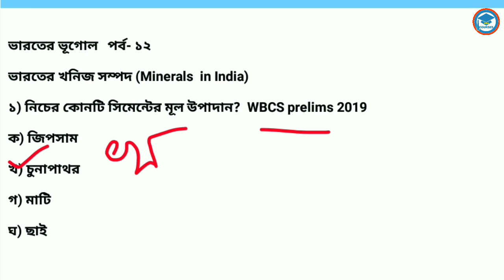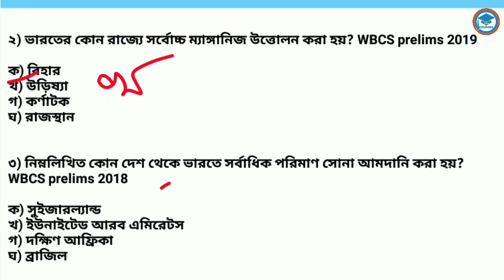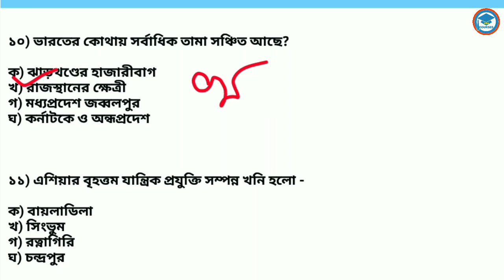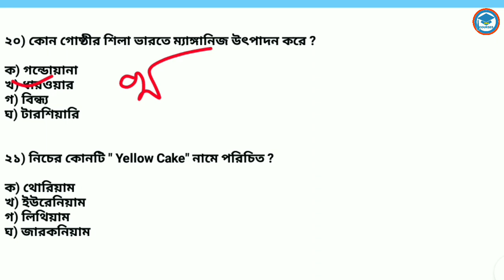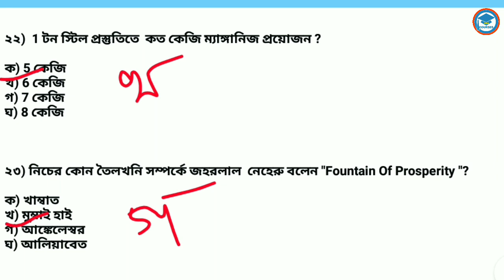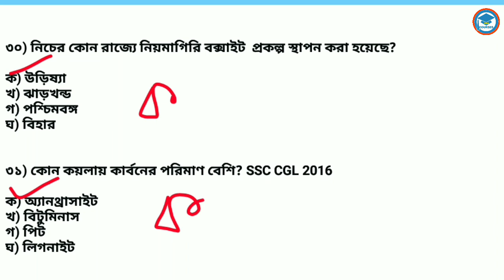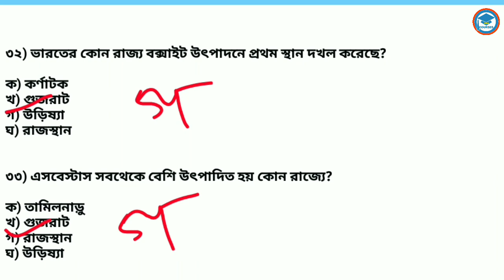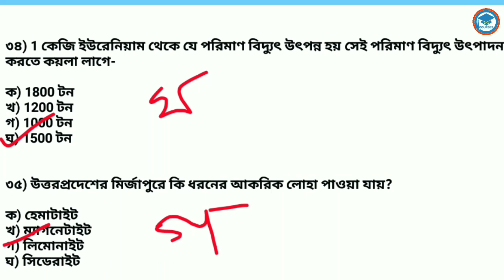ভারতের খনিজ সম্পদ | চ্যাপ্টার ভিত্তিক MCQ | WBP| KP | আবগারি | WBCS | ICDS | NET | SET | পর্ব- ১৪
এই ক্লাস গুলো তে ভারত ও পশ্চিমবঙ্গের ভূগোল নিয়ে আলোচনা করবো। প্রত্যেকটা চ্যাপ্টার থেকে খুঁটিয়ে  MCQ provide করবো  যা সমস্ত কম্পিটিটিভ এক্সাম এর জন্য গুরুত্ব পূর্ন। তোমরা যারা WBP, KP, আবগারি কনস্টেবল, icds supervisor , WBCS, NET, SET exam এর জন্য preparation নিচ্ছ তাদের জন্য এই ক্লাস গুলো খুব helpful  হবে।

ভারতের ভূগোল

ভারতের ভূগোল
ভারতের ভূগোল Study With Ishany
 ভারতের ভূগোল wbcs
 ভারতের ভূগোল প্রশ্ন উত্তর
ভারতের প্রাকৃতিক ভূগোল
নবম শ্রেণীর ভূগোল ভারতের সম্পদ
 দশম শ্রেণির ভূগোল ভারতের জলবায়ু
ভারতের ভূগোল MCQ

WBCS
bengali
History in bengali
Geography in bengali
SSC CGL
SSC 10+2
PSC miscellanous
 WBPSC
PSC Clerk
 PSC Food SI
 food exam
Food SI exam
 Police recruitment
 TET
Police Inspector
 Lady constable exam
 RRB
Railway group D
KPS
Krishi prayukti sahayog
 WB group D
competitive exam
preliminary exam
main exam
preli
madhyamik
class 10
RRB NTPC
PSC Clerkship
FCI
 geography question